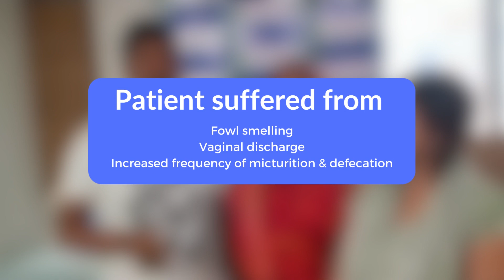Patient Testimony | Vaginal Pessary Ring Removal | Motherhood Women's Child Care Hospital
Our team at Motherhood Hospital was honoured to provide care and support as this patient faced 13 years of foul-smelling, vaginal discharge, and increased frequency of micturition & defecation, right up to removing her vaginal pessary ring. Here's to her healthier, happier days ahead!